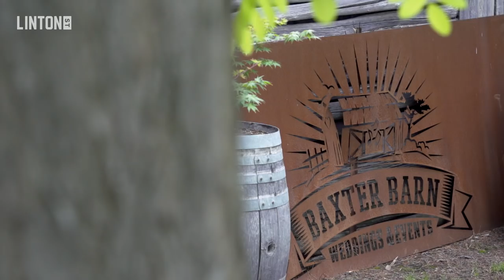Linton St | Money in the bank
Linton St | Episode 5
Jack Steele and Jack Lonie take us behind the scenes for a closer look at the Saints' pre-season.